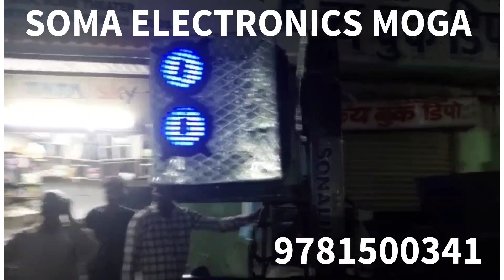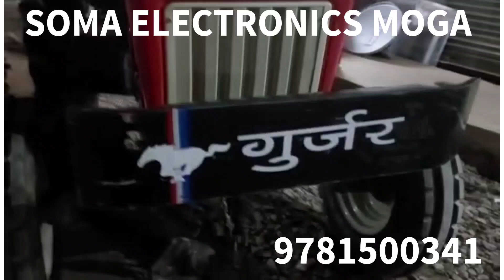SOMA ELECTRONICS MOGA PUNJAB MUSIC SYSTEM SOUND TRACTOR MONO AMPLIFIER SYSTEM 9781500341 15" 16" BAS